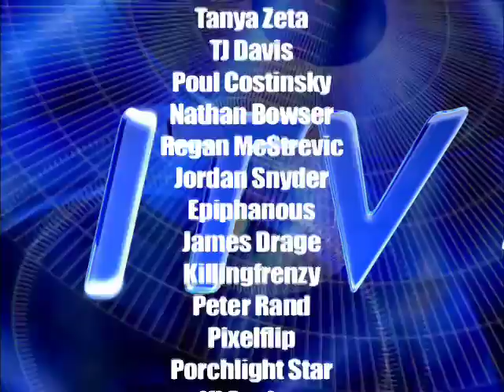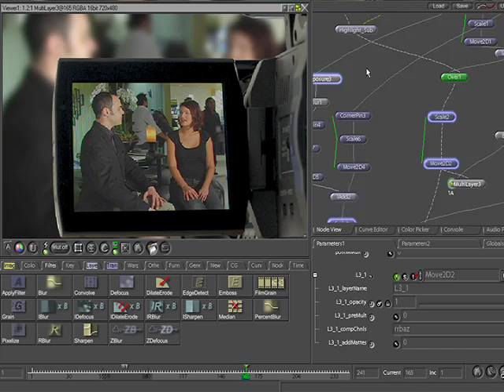ITV Open Mic with All of the Above at Cafe Metropolitan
ITV Open Mic taped live from the Cafe Metropolitan on Capitol Hill ITV will bring you some of the best acoustical, poets, and comedy artist from the Seattle area. The sign-up starts at 7:30 and the mic goes on at 8:30.